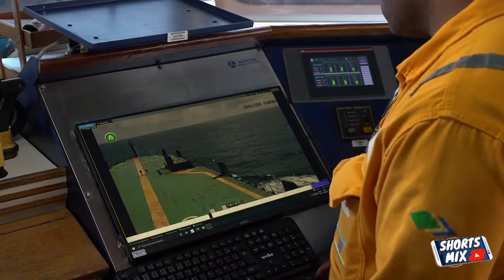Baleias Jubartes estão morrendo de desnutrição na Costa Brasileira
🔴 ➡️ RECEITAS EMAGRECEDORAS | FINALMENTE PASSO A PASSO COMO EMAGRECER ATÉ 10KG EM 30 DIAS, SEM ACADEMIA OU DIETAS MALUCAS!

Mortes de baleias jubartes na Costa Brasileira bate recorde histórico com
Desnutrição é um dos principais fatores de ameaça; aquecimento global prejudica oferta de comida para a espécie.

Quem indica amigo é! Crie sua conta no PIC PAY, usando o meu código, 7R3RYY, pra ganhar R$20 depois do primeiro pagamento usando um cartão de crédito. Confira as regras!

Oie! Que tal ganhar R$ 10 no app RecargaPay, o número 1 do Brasil em pagamentos? É só usar o código marmac297 ou baixar o app
💡 Pagar contas como água, luz, etc
🔥 Comprar gás de cozinha
E ainda parcelar tudo em até 12x 💳

Baixe esse aplicativo, use meu código MP63CZY2 E comece a ganhar Euros apenas recebendo SMS

Compre maquininha de cartão do mercado pago com meu código e ganhe Até R$ 420 desconto

Maquininha Pag Seguro: Use a minha indicação do PagSeguro e comece a aceitar cartão sem pagar aluguel! Escolha uma maquininha para você ;D

Conta sem Tarifas Pag Bank: Quer ganhar R$20? Use meu link de indicação para abrir uma conta grátis no PagBank pelo celular. Faça uma recarga de celular ou pague uma conta, e pronto! ;D

Como vai? Vamos ganhar dólares juntos, instale este aplicativo de notícias e inserir meu código de convite, podemos obter 8,000 moedas como um bônus extra e alterá-lo para dólares. Lembre-se do meu código de convite: 21636175 e clique neste link para baixá-lo